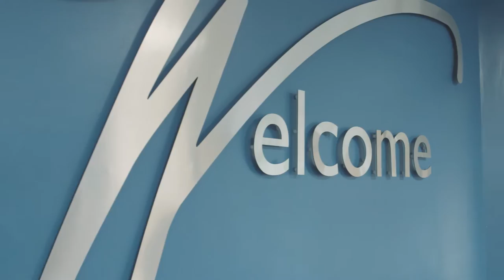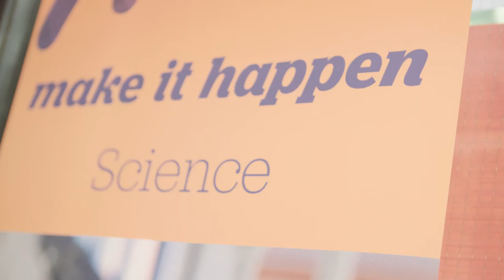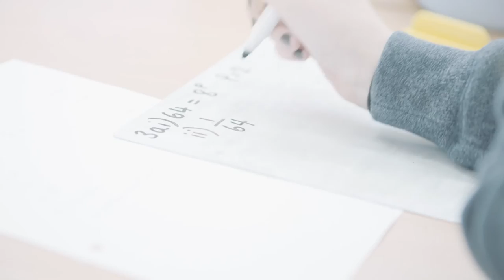Wilberforce College: Who we are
A look around Wilberforce College, a sixth form college based in Hull, England. The college, situated on Saltshouse Road, was established in 1988 and offers higher education opportunities to over 1500 students. In 2015, the college recorded its best ever A-level exam results with a pass rate of 99%.